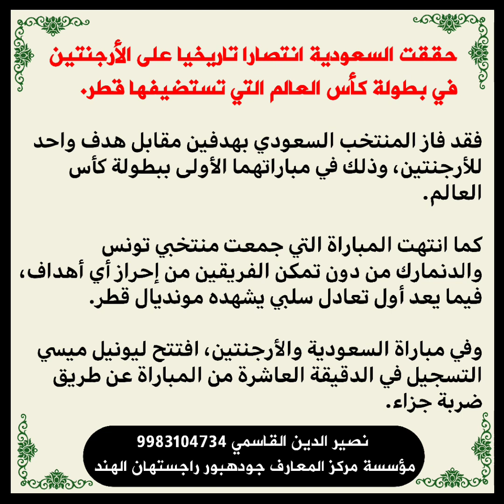الدرس السادس والأربعون/العربية من الصحف والمجلات/Learn Arabic/Lesson no 146/ نصير الدين القاسمي